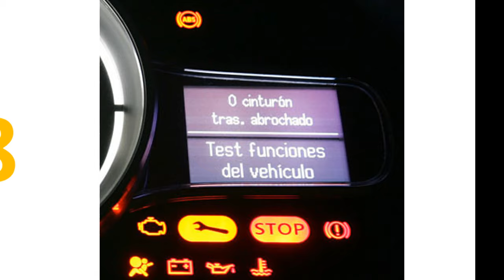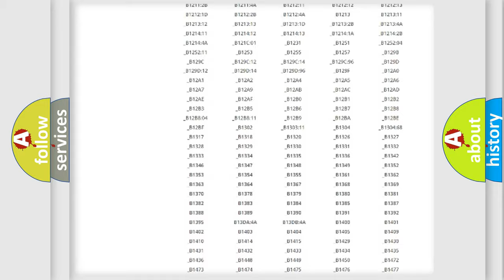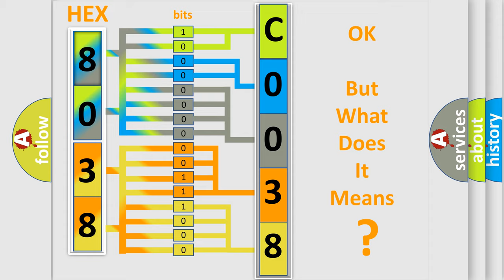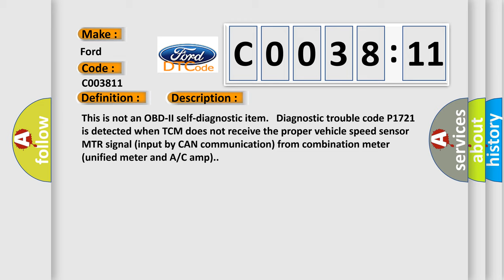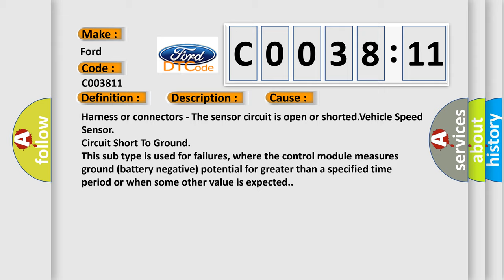DTC Ford C0038-11 Short Explanation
Contents:
0:21 Basic DTC analysis according to OBD2 protocol standard.
1:48 Insight into programming
2:58 A diagnostically understandable description of the Diagnostic Trouble Code
3:05 Basic error definition

Make:
Ford
Code:
C0038 11
Definition:
Vehicle Speed Signal
Description:
This is not an OBD-II self-diagnostic item. Diagnostic trouble code P1721 is detected when TCM does not receive the proper vehicle speed sensor MTR signal (input by CAN communication) from combination meter (unified meter and A or C amp).
Cause:
Harness or connectors - The sensor circuit is open or shorted.Vehicle Speed Sensor
Failure Type: